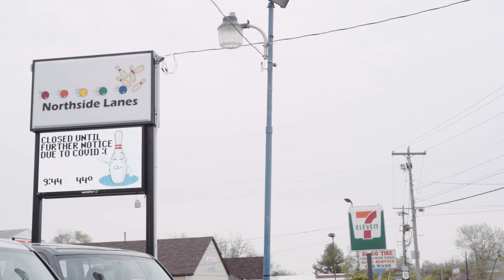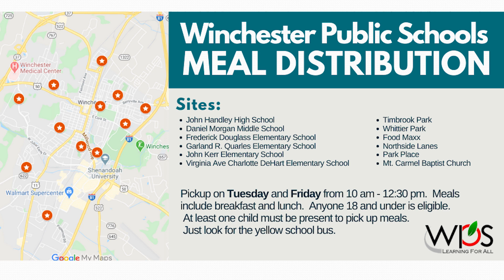COVID-19 Meal Distribution "Whatever it Takes"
The COVID-19 pandemic has highlighted the Winchester Public Schools' "whatever it takes" motto. In particular, our food service workers, bus drivers, and family liaisons have embraced their role as the front-line for our community as we deliver 2,600 meals each day to our students. We are grateful for their work and service during this uncertain time.